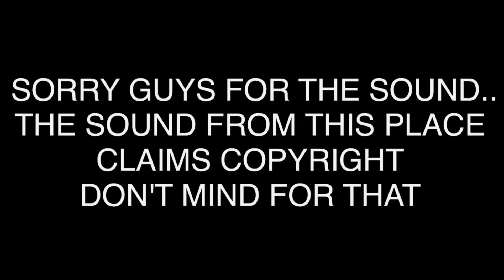IPHONE 11 PUBG Mobile Gameplay | 5 FINGER CLAW + FULL GYRO !!